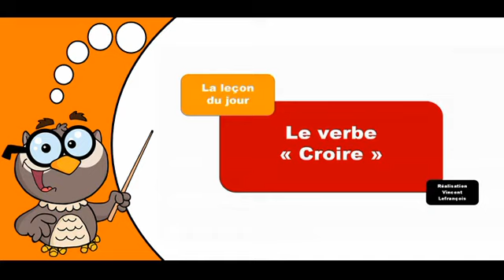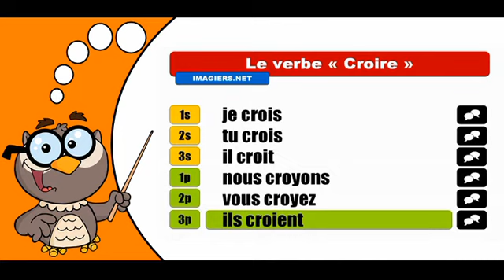تعلم تصريف الافعال الفرنسية # Croire # Indicatif Présent